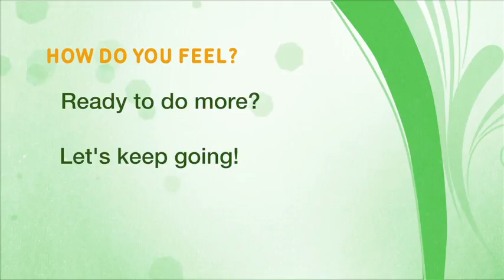Home Activity Program Level 1.4 Sitting (Letters in the Air) - Punjabi